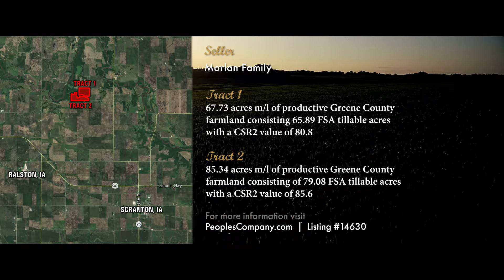Greene County, Iowa Farmland Auction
Auction Video Brochure
Video edit for Peoples Company